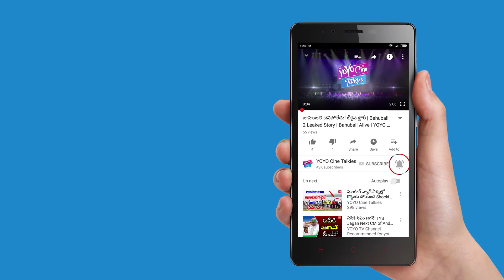Sapthagiri LLB Title Song Promo | Sai Kumar | Shakalaka Shankar || YOYO Cine Talkies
Sapthagiri LLB Title Song Promo.

Sapthagiri LLB Movie Title Song Trailer on YOYO Cine Talkies. SapthagiriLLB 2017 Latest Telugu Movie. Sapthagiri, Sai Kumar and Kota Srinivasa Rao. Directed by Charan and Produced by Ravi Kiran. Sapthagiri LLB is the official remake of Jolly LLB Hindi movie. LLB Sapthagiri LLBTeaser Saptagiri trailer.